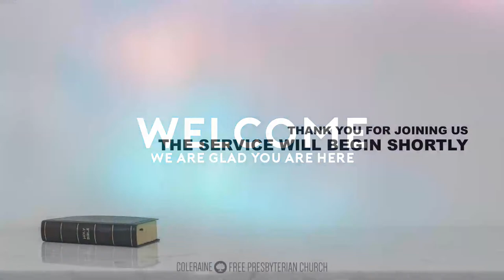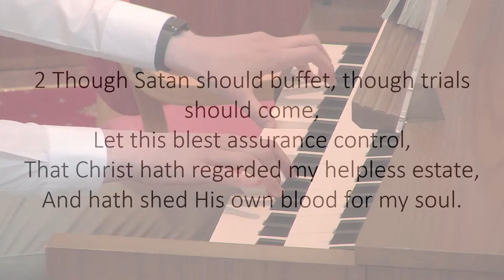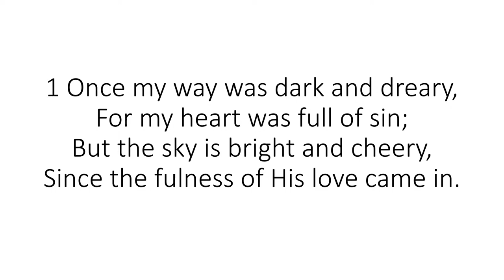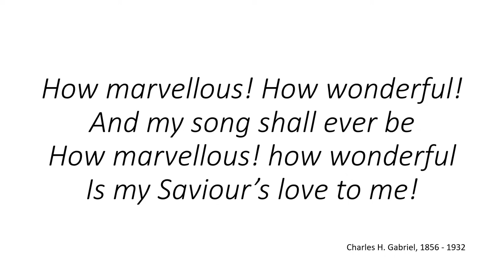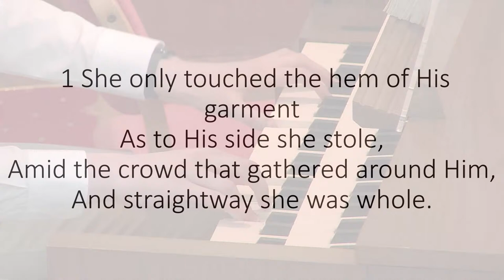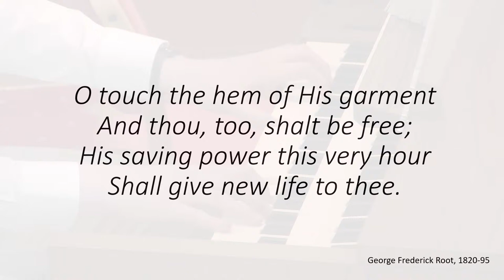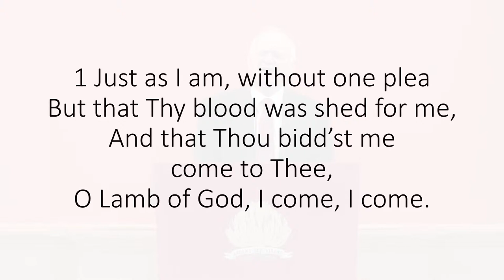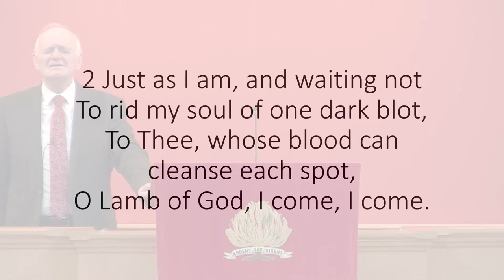Master Over Disease | Rev. William McCrea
Title: Master Over Disease
Series: Gospel Mission 2024
Speaker & Singer: Rev. William McCrea
Bible: Mark 5:21-36